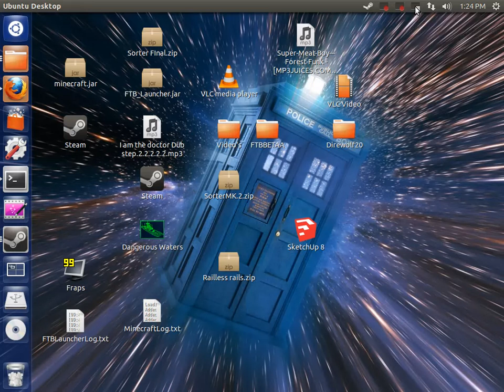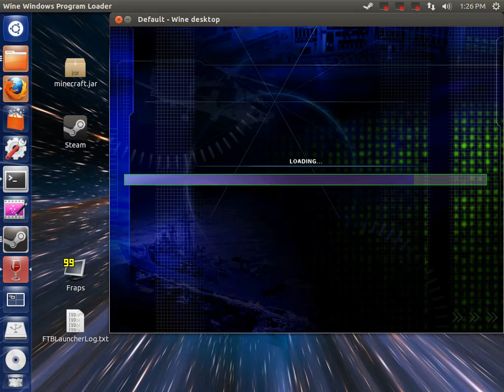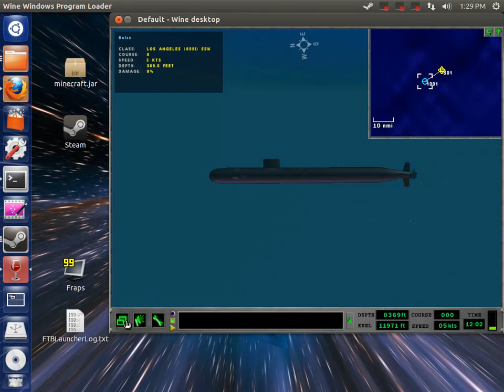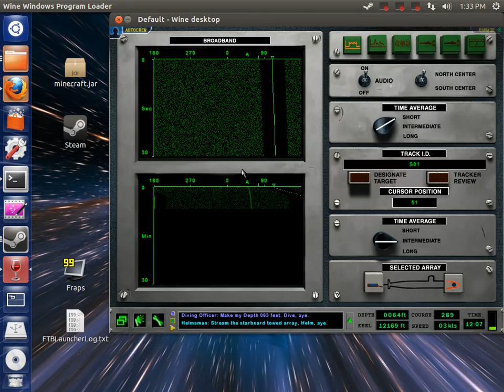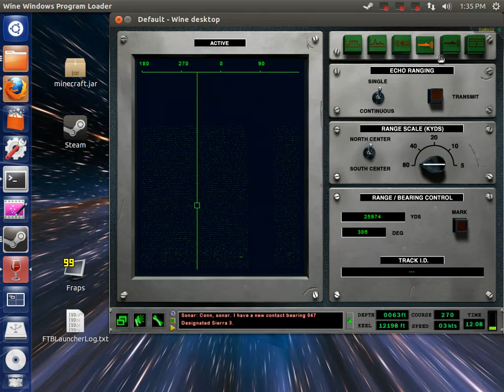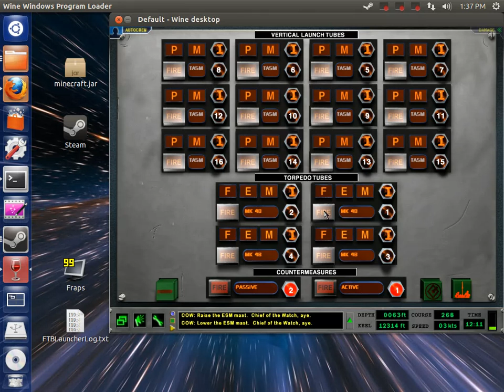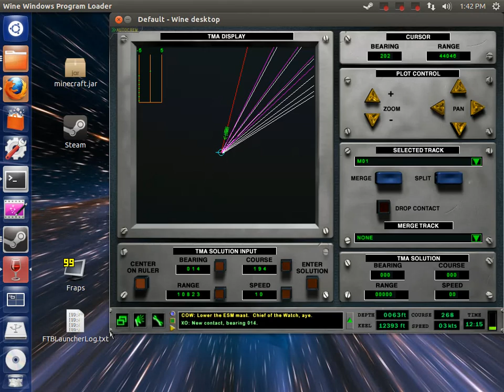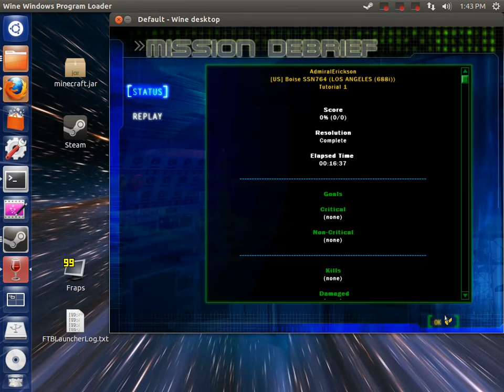Dangerous Waters Episode 2: 688i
In this episode we quickly (and do not go into much depth) go over all of the systems of the 688i. Next up is going to be the Akula and it's systems. Again sorry for forgetting to do the Map Editor. Also if you have not seen the first episode I recomend it althogh it is not necessary.